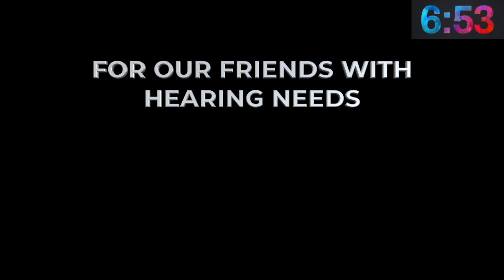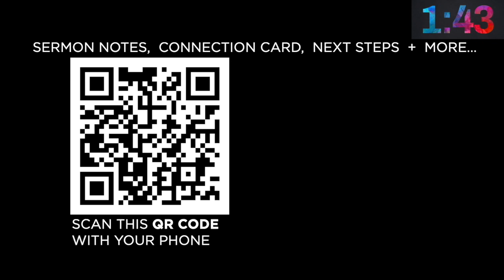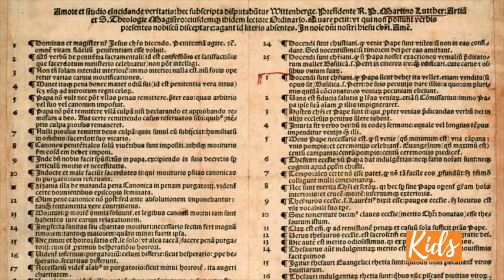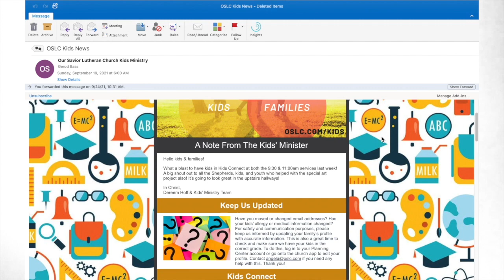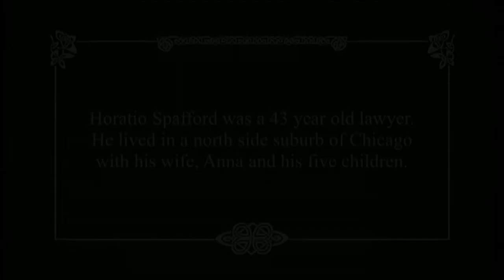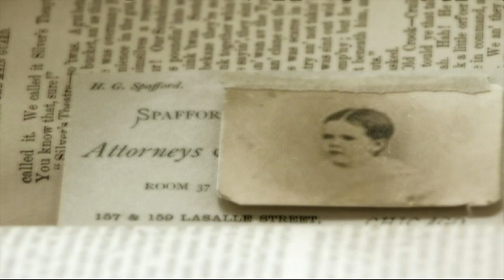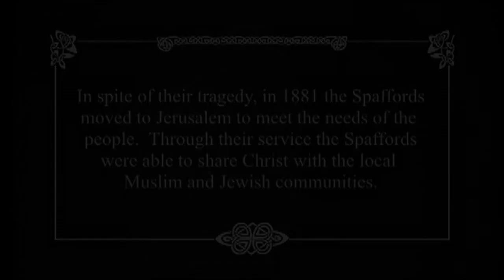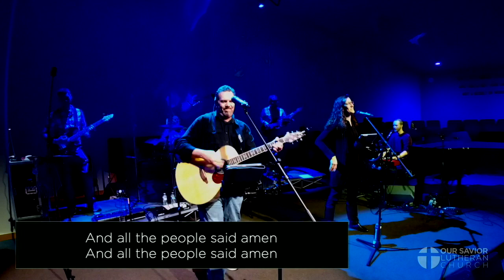Oct 31 "Is It Well?" Week 2 - Pastor Tim